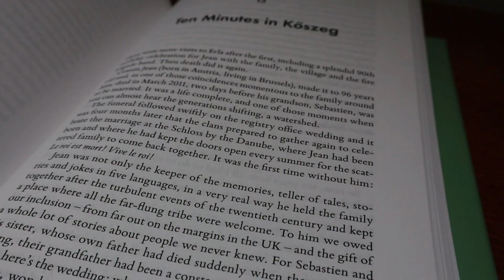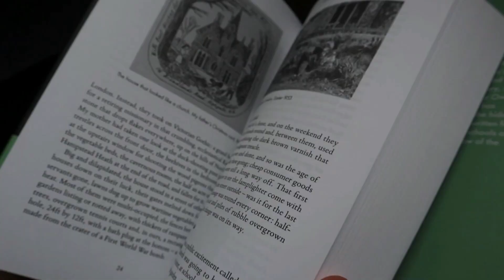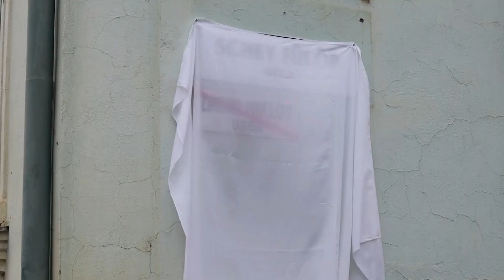Philippe Schey Memorial Day - iASK (Kőszeg)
The first event of Philippe Schey Memorial Day was the book launch of My Disappearing Uncle, a moving family history written by Kathy Henderson. In the book, the author traces back her ancestors, and the life story of her uncle, and in this long family saga, a chapter features the city of Kőszeg as well. Before the First World War there was a street named after Philippe Schey, patron of the Kőszeg synagogue, which later was renamed after the famous Croatian-Hungarian nobleman, army general and politician, Miklós Zrínyi. On this May 2nd occasion, however, Philippe Schey street regained its original name. So the events will continue, from now on the institute and the town plans to organise the Philippe Schey Memory Day annually.

Filmed by Gergely Lipi